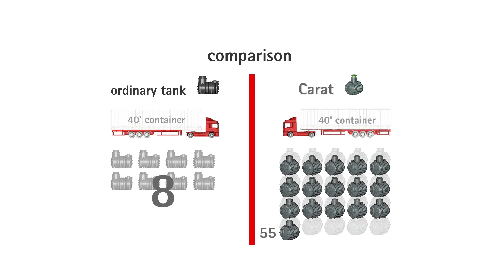Carat S tank save up to 80% of freight costs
Logistical advantages of the Carat S underground tank